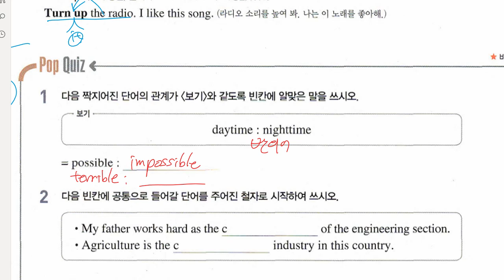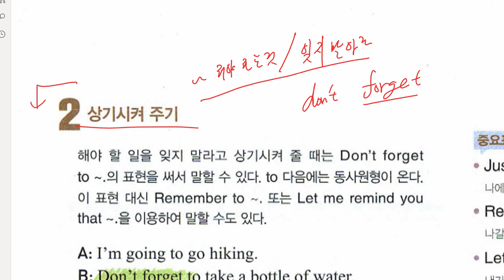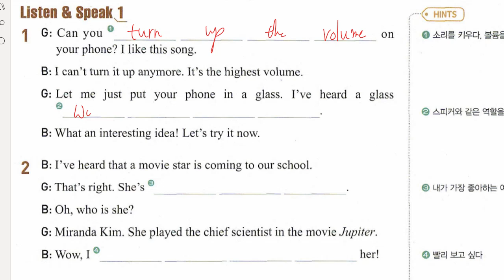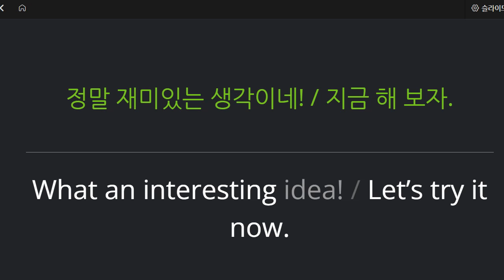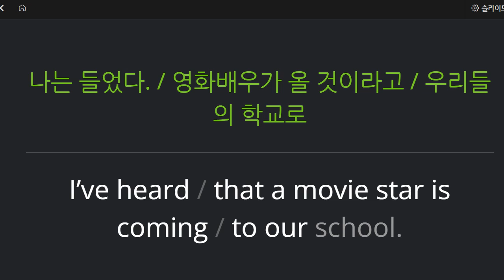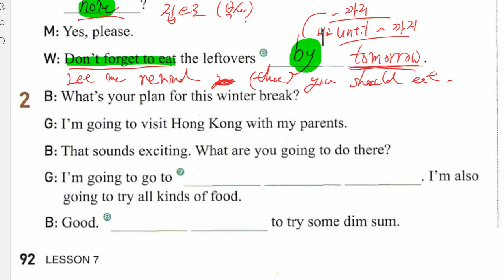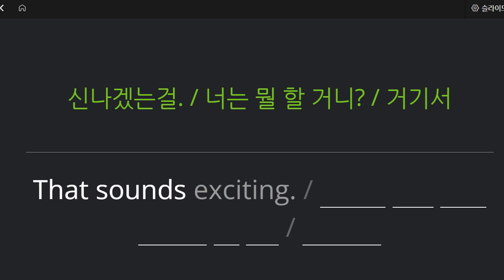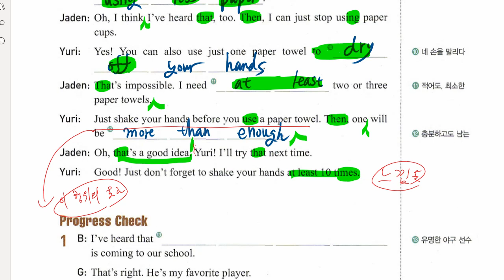중2 2021 11 09 구미중 도송중 미래엔 내신대비 7과